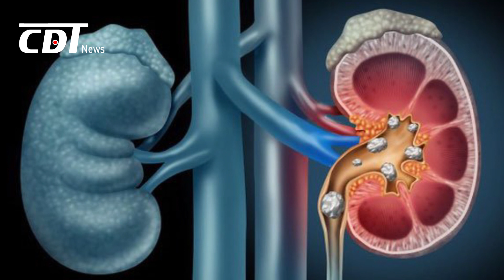Lòng bàn tay nóng bất thường vào mùa hè, cảnh giác 6 loại bệnh nguy hiểm | CDT NEWS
Một khi lòng bàn tay xuất hiện tình trạng nóng bất thường, cũng sẽ phản ánh những loại bệnh mà cơ thể con người có thể mắc phải, nó có thể là biểu hiện của 6 loại bệnh